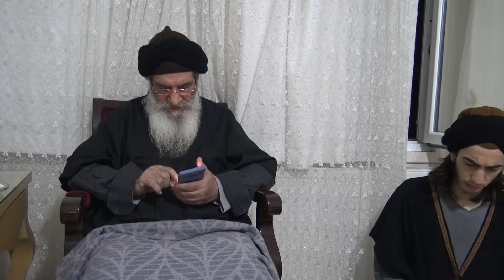[1562] ''Risale-i Nur mesleği, tarikat değil, hakikattir'' sözünün izahı. [Müslim Gündüz Efendi}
Şimdiye kadar ben yalnız iman hakikatini düşünüp "Tarikat zamanı değil, bid'alar mâni oluyor" dedim. Fakat şimdi, sünnet-i Peygamberî dairesinde, bütün on iki büyük tarikatın hulâsası olan ve tariklerin en büyük dairesi bulunan Risale-i Nur dairesi içine, her tarikat ehli kendi tarikatı dairesi gibi görüp girmek lâzım ve elzem olduğunu bu zaman gösterdi.
Emirdağ Lahikası - II( 57 / 272) /40.~59. Mektuplar( 13 / 23) /Mektup: 49

Âhirzamanın en büyük fesadı zamanında, elbette en büyük bir müçtehid, hem en büyük bir müceddid, hem hâkim, hem mehdi, hem mürşid, hem kutb-u âzam olarak bir zât-ı nuranîyi gönderecek ve o zat da ehl-i beyt-i Nebevîden olacaktır.
Yirmi Dokuzuncu Mektup/Yedinci Risale Olan Yedinci Kısım/Beşinci İşaret